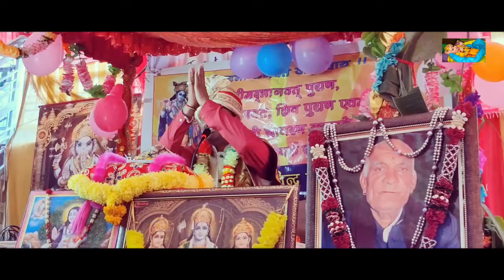O ta kde dolde nahin Jinha rakhiyan tere te maaye doraan || Maa Bhajan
By Pandit Ravinder Vashist At Shri Sidh baba Balak Nath Mandir Pharsi (Galore )Hamirpur  H.P